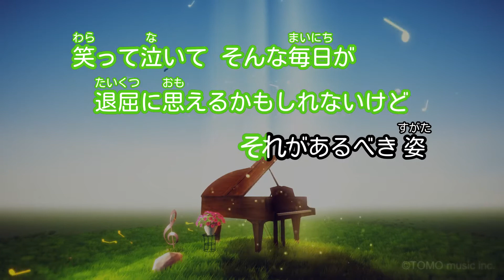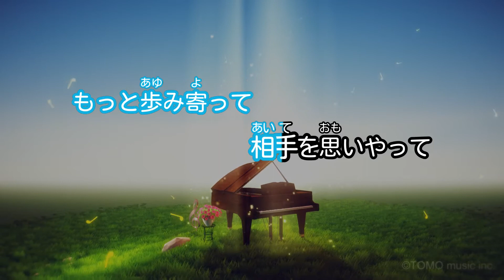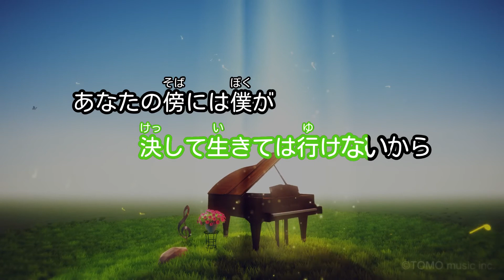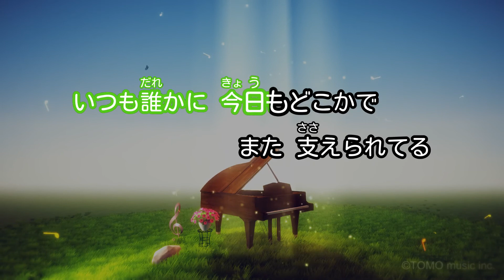【カラオケ】雨のち虹色 / ザ・ルーズドッグス feat.大黒摩季